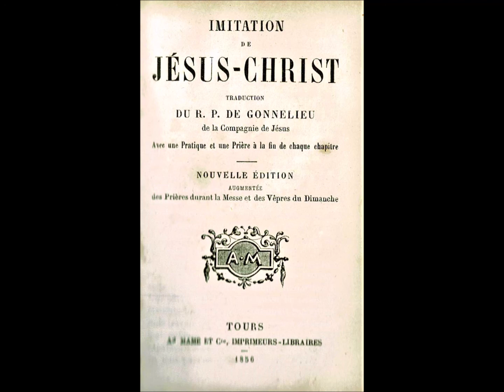XVème siècle. "L'Imitation de Jésus-Christ". Livre premier. Chapitre VII